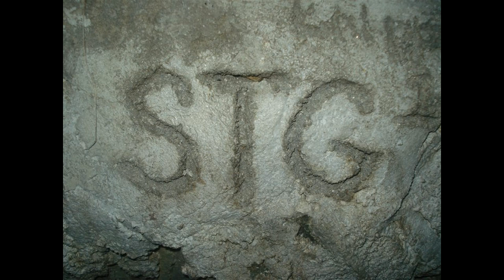APORT BY BALANSE RECORDS - NOYTI x CRONY ONE x BLITZKRIEG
Tunay na magkakaibigan na sama-sama na nanga-RAP, Mag kaakbay na binubuhat problema man ay mabigat , Mag kasabwat sa lahat ng anumang klaseng kalokohan, Mag kasanggang binabangga kahit sino man ang katunggalian.